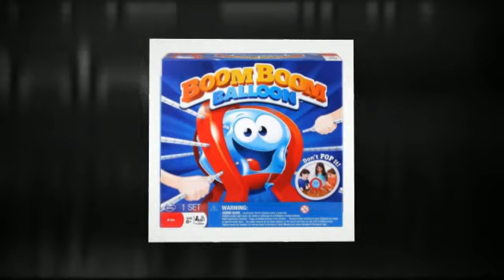Spin Master Games Boom Boom Balloon Board Game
- Spin Master Games - Boom Boom Balloon Board Game Review

The Spin Master Games - Boom Boom Balloon Board Game is Now on Sale - Click The Link Above For a Great Discount!

The Spin Master Games – Boom Boom Balloon Board Game will have you bursting with anticipation as you push in the sticks to see who will make the balloon pop! Roll the die to see how many sticks you need to click before your turn is over, and watch as the balloon changes shape and gets closer and closer to bursting.

To Learn More About The Spin Master Games - Boom Boom Balloon Board Game Click Here )))